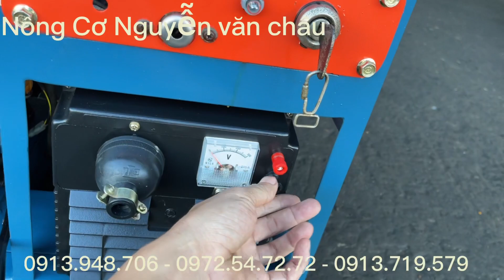Bộ Máy Phát Điện Gia Đình 5kw | Giá Trong Video | Nông Cơ Nguyễn văn châu